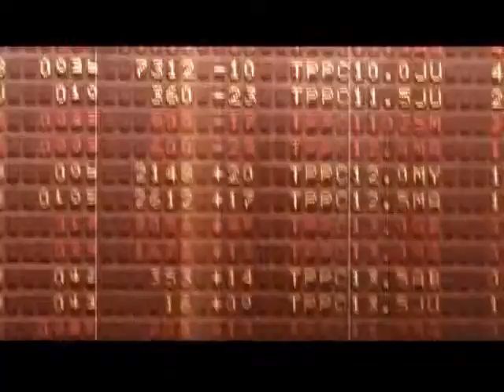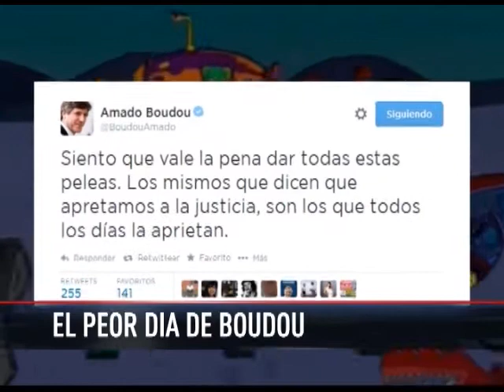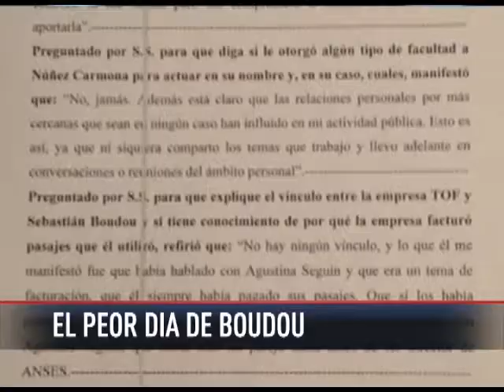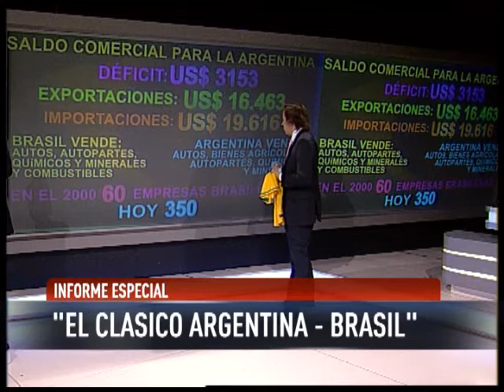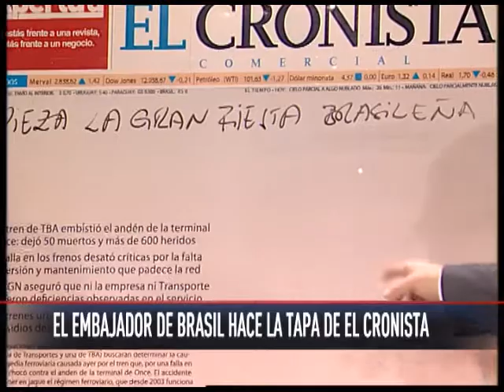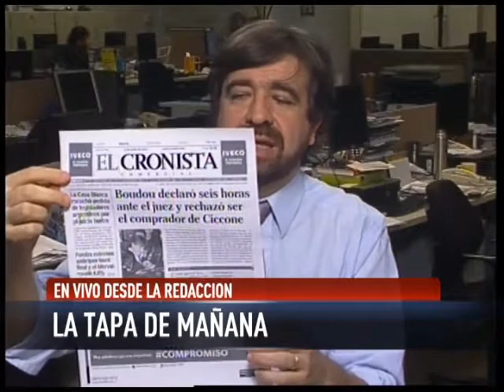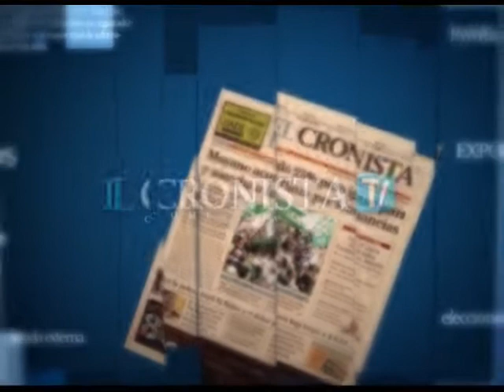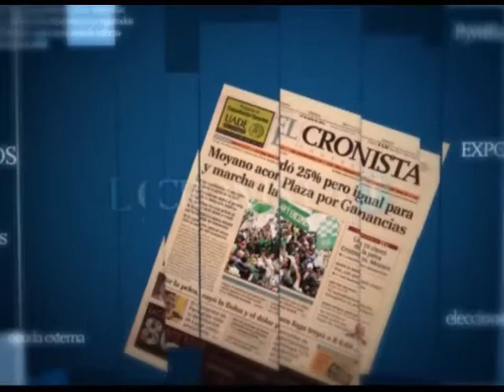El Cronista TV 09/06/2014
Invitados: Laura Alonso, Aldo Pignanelli y Everton Vieira Vargas